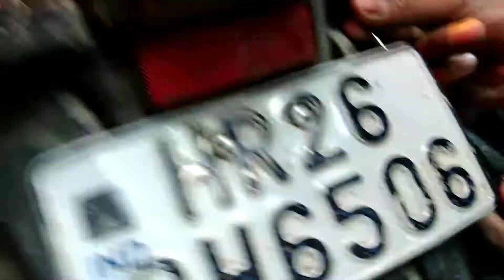Best led bulb for TVS NTROQ || indicator install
1686, Arya Samaj Rd, Block 27F, Nai Walan, Karol Bagh, New Delhi, Delhi 110005
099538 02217